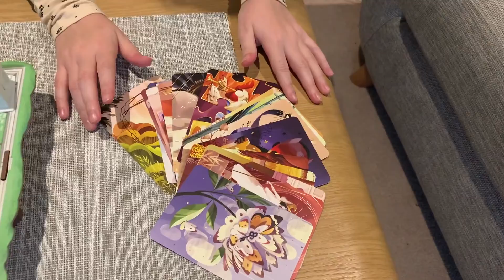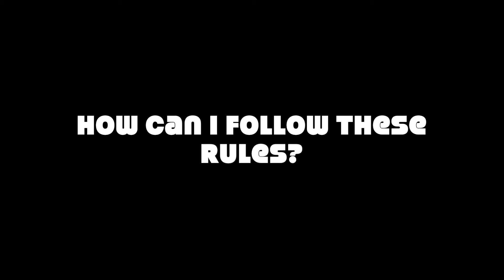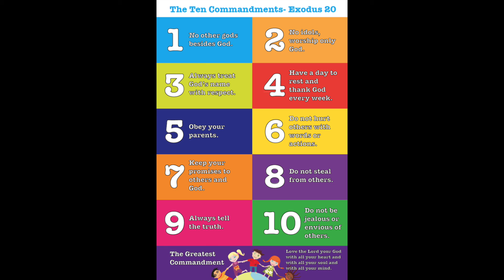As One At 10 - 25th October 2020 - Lightsharers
Here is Hannah, Ben and Ella talking to our Lightsharers about Exodus 20 where God tells His people how to live.

For all the Sunday morning videos for kids, youth and grown-ups, please